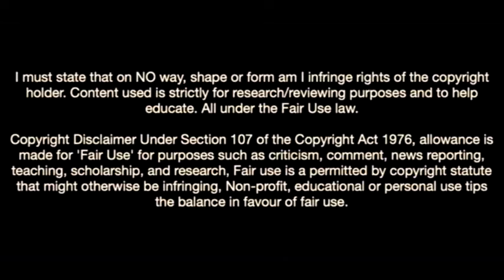Arthur Vermeeren-Welcome To Fc Barcelona